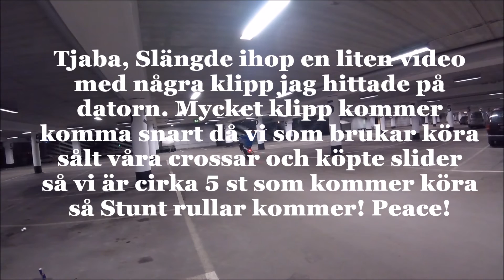Lite random klipp **Viktig Information i slutet**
Lite klipp jag hittade på datorn.. Men bättre o längre klipp kommer snart då vi är cirka 5st sliders nu!